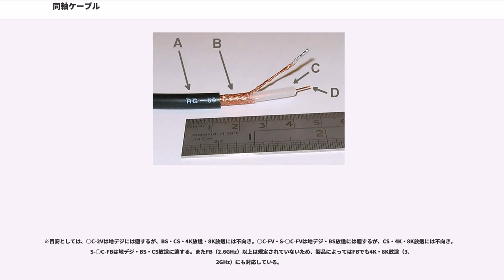同軸ケーブル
同軸ケーブル（どうじくケーブル、）とは、電気通信に使われる被覆電線の一種。略称はcoax。音響機器用のものはシールド線とも呼ばれる(完全に誤用である)。

断面は同心円を何層にも重ねたような構造になっており、内部導体（芯線）を覆う外部導体が電磁シールドの役割を果たすため、外部から到来する電磁波などの影響を受けにくい。主に高周波信号の伝送用ケーブルとして無線通信機器や放送機器、ネットワーク機器、電子計測器などに用いられている。

1880年に、イギリスの物理学者で、伝送線路の表皮効果に関する研究などを行っていたオリヴァー・ヘヴィサイドによって発明された。

軸を同じくした円筒を入れ子にしたような形状であることから「同軸ケーブル」という。ケーブルの断面を見ると、円形の内部導体を絶縁体が、その周囲を外部導体が、そして最後にシース（保護被覆）が覆っているのが分かる。絶縁体はポリエチレンが最も一般的である。外部導体は、と呼ばれる細い銅線を編んだものが多い。精密測定や極超短波以上の周波数で減衰を少なくしたい場合など、金属箔を用いたものもある。

外部導体を電位0Vの基準電圧（すなわち接地側）、内部導体を信号線等の側に接続する。

材料や設計によるが、高周波、特にミリ波まで幅広い周波数範囲の伝送ができるようなものもある。例として、テレビ受像機や無線機とアンテナとをつなぐ給電線用、計測機器の信号や音声信号、映像信号の伝送用、旧規格のLAN（MAP、10BASE2や10BASE5）など構内回線網の接続用、高周波信号の伝送を中心とした機器内部の配線用などがある。その他、直流も含む低周波にも、幅広く使用されている。

特長として、不平衡接続であること、外部への電磁波の漏れが少ないこと、ある程度の柔軟性があること、などがある。なお、オーディオ機器用など主に低周波用として使われて特性インピーダンスを特に指定されないようなものは「シールド線」といい「同軸ケーブル」とは区別することもある。

欠点としては、内部導体の絶縁体にやわらかい発泡ポリエチレンが用いられることから、同軸ケーブルをきつく縛って固定してしまうと絶縁体が変形してインピーダンスが変化してしまうため、損失が多くなる。また内部導体が軟銅線、外部導体の編組が一重であることから、仮設・移動で屈曲・引っ張りが生じると損傷しやすい。

同軸ケーブルと組み合わせて使用されるコネクタには、BNC型・N型・M型・F型などいくつかのタイプがある（コネクタ#同軸コネクタを参照）。

外部導体の内径をformula_1[mm]、内部導体の直径をformula_2[mm]、絶縁体の比誘電率をformula_3とすると、同軸ケーブルの特性インピーダンスformula_4[Ω]は次式で求められる。

特性インピーダンスは、50Ω（主に無線機等の電力の伝送用）と75Ω（主にテレビ受像機等の信号伝送用）が一般的である。

同軸ケーブルの絶縁体には当初空気が用いられた。この場合、最適な（損失が少ない）導体径比（外部導体内径/内部導体外径）にすると特性インピーダンスが約75Ωとなる。近年では絶縁体にポリエチレンが主に用いられるが、この場合に導体径比を最適にすると約50Ωとなる。このことから、一般的なインピーダンスが75Ωおよび50Ωが主流となったと言われている（諸説あり、実際のところは不明である）。

同軸ケーブル (LCX (Leaky Coaxial cable)) は、外部導体に使用周波数帯に応じた形状の穴を開けたもので、電気信号を伝送するとともに、送受信アンテナとしても働く。

通常のアンテナの利用では電波が伝わりにくいような鉄道線路・トンネル・地下街等に沿って敷設し、列車無線などの業務無線・FM放送・携帯電話・無線LANなどを利用できるようにするために用いられる。

漏洩給電線（フィーダー線）についてはも参照。

UHF帯やSHF帯を利用する機器内の接続には、外部導体を小径の銅パイプとし、絶縁体をフッ素樹脂とした「セミリジッドケーブル」と呼ばれる同軸線が使われる場合がある。自由に曲げることはできないが、遮蔽特性、インピーダンス特性、挿入損失、耐振動安定性が優れている。

高電力の通信用・放送用送信機の出力用には、外部導体を銅パイプやアルミパイプとし、絶縁体を空気とした同軸管を使用する。JEITAの規格（EIAJ TT-3004）には、50Ω同軸管として、
WX-12D、WX-20D、WX-39D、WX-77D、WX-...